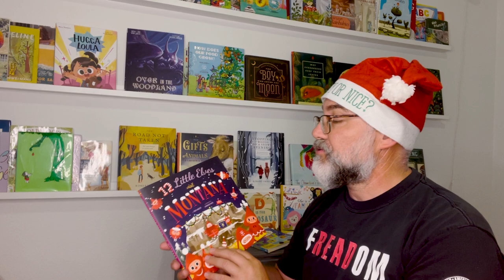12 Little Elves Visit Montana | Read Along With Me Picture Books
Twelve charming elves travel up and down each state to see who is still awake before Santa comes. Along the way, they visit state landmarks and curiosities, all bedecked in holly and holiday fun. Their last stop? Your home, of course. Jump in bed!

Connect with out other YouTube account @Familius